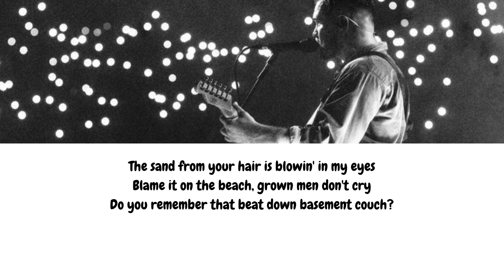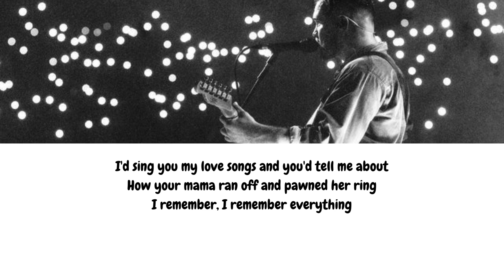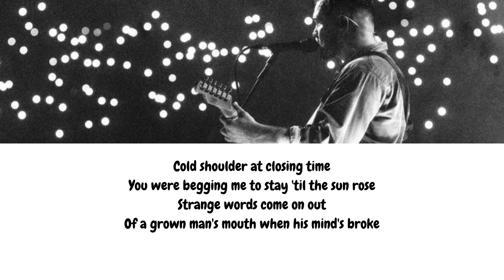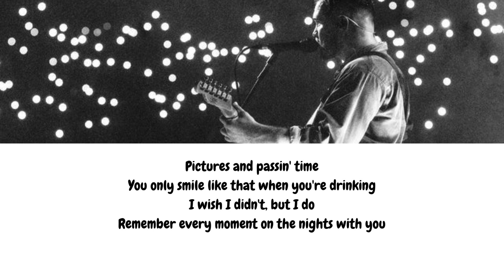Zach Bryan - I Remember Everything- (ft: Kacey Musgraves) Lyrics Video